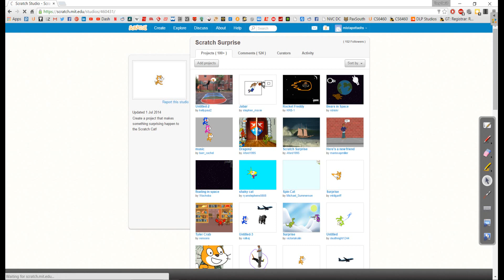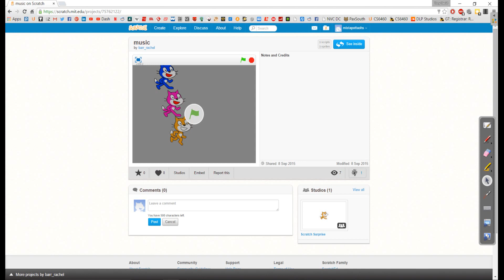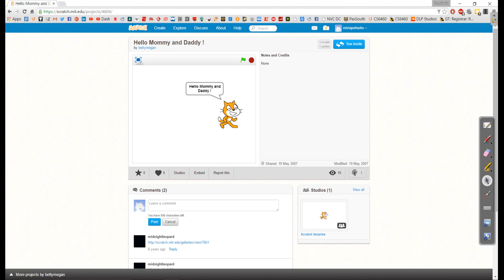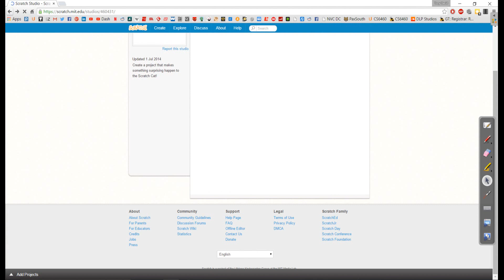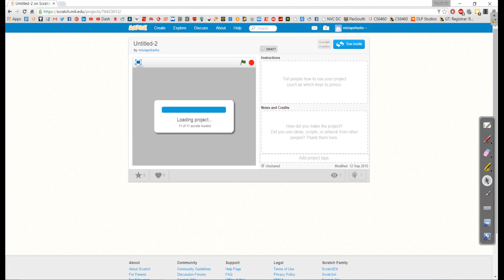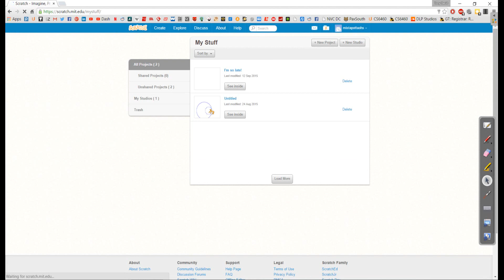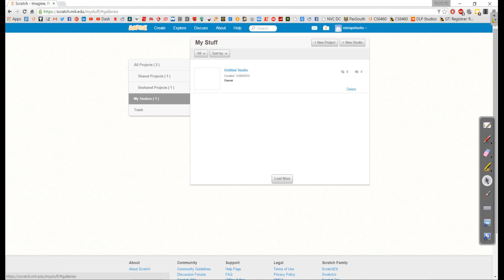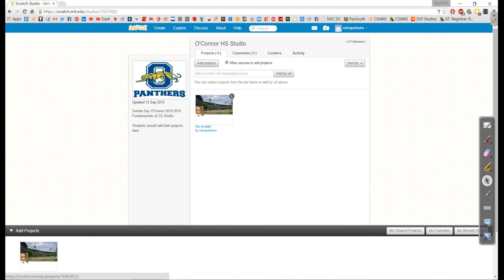CS Principles - Unit 2 Day 3 - Scratch Studio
In this video, we explore the concept of shared studios.  We can see the code fellow students have created for their Scratch applications, and learn how to upload our own creations to our own Studio!